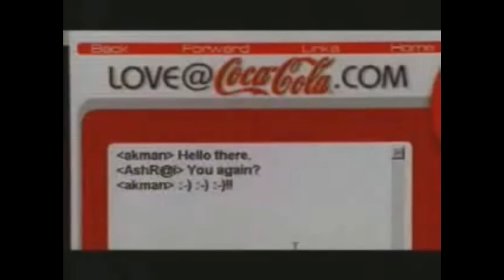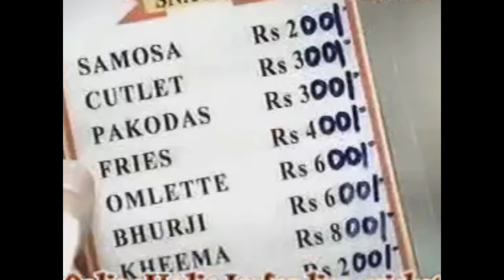Aamir Khan best coca cola ads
Best old coca cola ads of aamir khan from 90's.